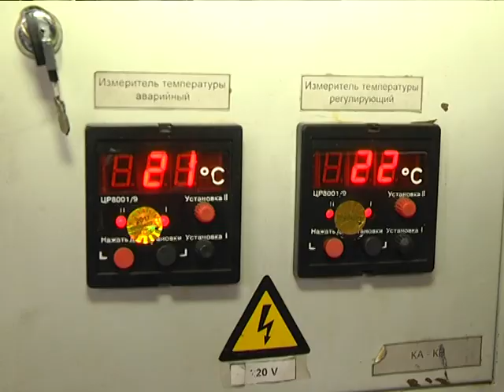2017-09-13 г. Брест. Специальные командно-штабные учения Брестского ГОЧС. Новости на Буг-ТВ.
Подготовка к отопительному сезону – процесс многоступенчатый. Начинается он сразу по окончанию предыдущего периода подачи тепла и заканчивается в преддверии нового. Чтобы холода не застали врасплох, весь механизм обогрева должен функционировать без сбоев, а люди, его обслуживающие, готовы к работе не только в штатном, но и во внештатном режиме. Алгоритм действий необходимо знать и выполнять чётко и слаженно. Именно над слаженностью и работали на текущей неделе сразу несколько городских служб в ходе специальных командно-штабных учений. Подробности в следующем материале выпуска.